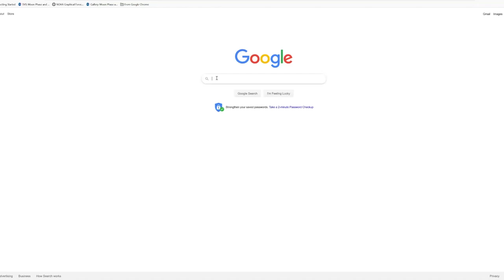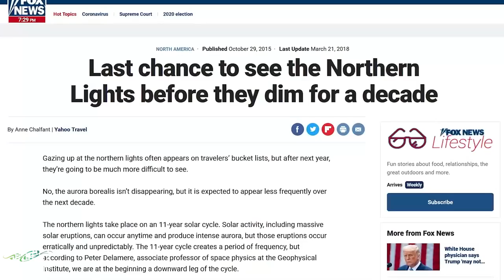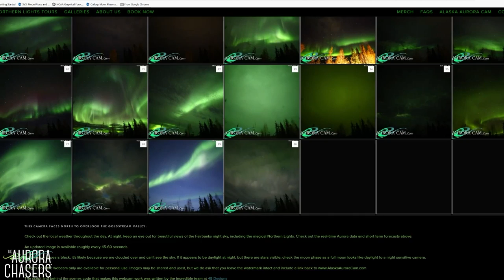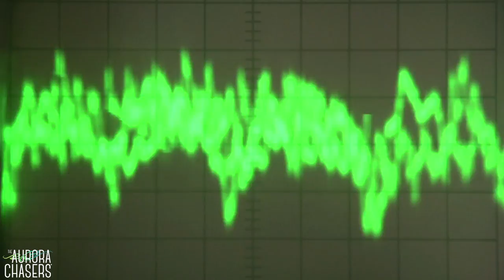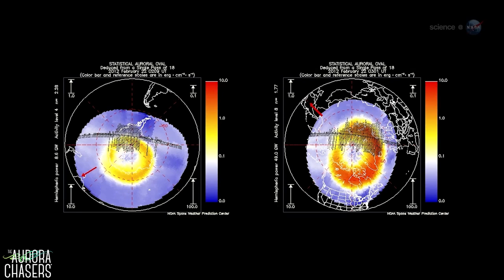5 Misunderstood Facts About The Northern Lights - Do The Northern Lights Make A Sound?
Let's separate myths from facts. Here are 5 misunderstood facts about the northern lights AKA the Aurora. The most popular question on this topic, Do the Northern Lights Make a Sound?

There's a plethora of cultural myths surrounding the Northern Lights but in this video, we explore some of currently popular held beliefs about the Northern Lights and break down fact from fiction.

Chapters:
0:00 - Intro
0:31 Number 1: Northern Lights Can Only Be Seen When It's Cold
1:15 Number 2: Northern Lights are Only Visible In Midwinter
2:03 Number 3: Northern Lights are Limited to Only a Few Years Each Decade
4:03 Number 4: You Can't See The Northern Lights When The Moon is Full
4:40 Number 5: Do the Northern Lights Make a Sound?
8:32 Bonus Fact: The Northern & Southern Lights are the Same
10:33 Additional Info

Links

NASA Videos
Solar Max/Min: NASA's Goddard Space Flight Center